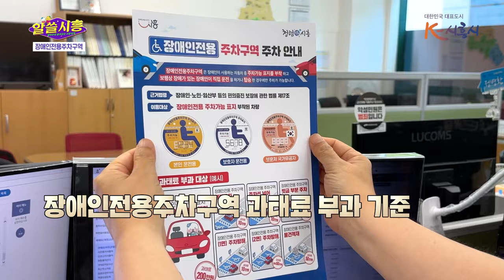[알쓸시흥] 모르고 주차하면 과태료 폭탄이?!!!!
장애인전용 주차구역에 잘못주차하면 큰일나요!!!
모두가 제대로 지키고 실천하는 멋진! 시민이 되어보자구요!

📍자세한 장애인전용 주차구역 주차안내는 아래 링크 클릭!